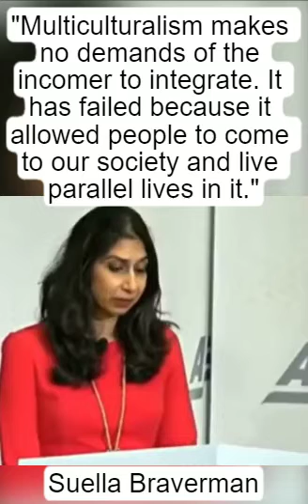Multiculturalism has utterly failed.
Suella Braverman; "Multiculturalism makes no demands of the incomer to integrate. It has failed because it allowed people to come to our society and live parallel lives in it."

In a bold speech in Washington DC - being seen as a pitch to be the next Tory leader - the Home Secretary pointed to huge inflows being seen across Europe and the US.